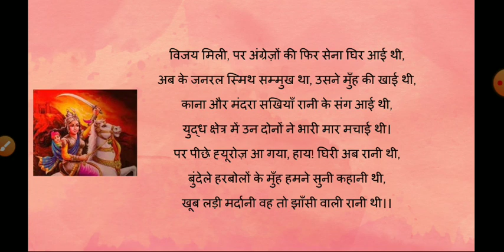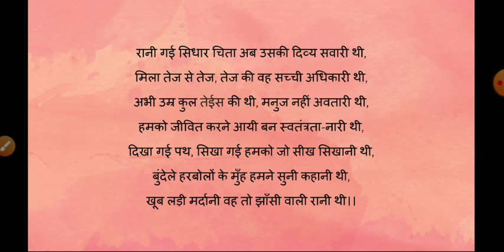कक्षा 6 । पाठ- झाँसी की रानी । भाग - 2